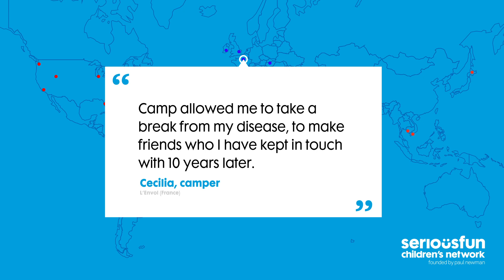SeriousFun - International Awareness Day 2019